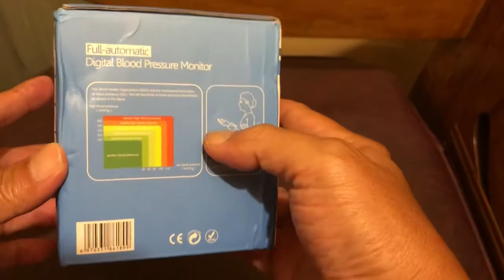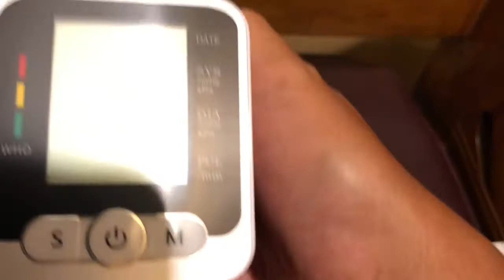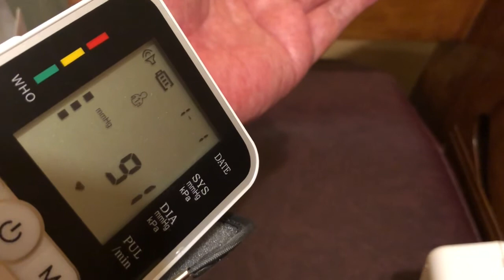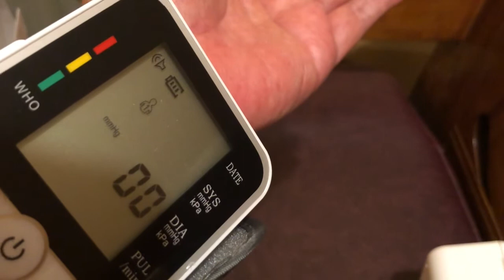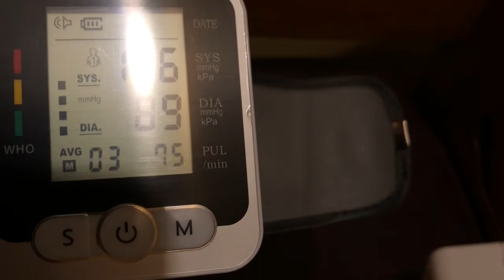Tensimeter Pergelangan - Voice - Omicron RAK189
Review Tensimeter Pergelangan Omicron RAK189 dengan suara

- Akurasi cukup bagus
- Desain Menarik kombinasi Hitam
- Dilengkapi Suara membacakan Hasil
- Agak jarang Tensimeter pergelangan Tangan yang dilengkapi dengan Suara / Voice
- Dilengkapi memory dan rata2 hasil 3x tensi
- Dilengkapi Box untuk dibawa-bawa
- Harga Terjangkau

Dapat dicari di berbagai online store di Lazada, Shopee, Tokopedia, Bukalapak dan sebagainya.

HS.03.10.20